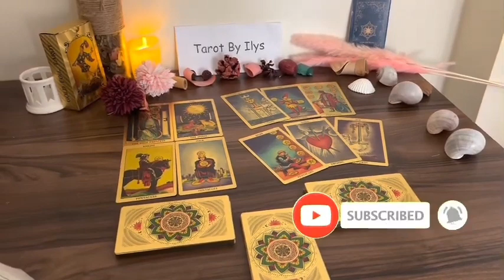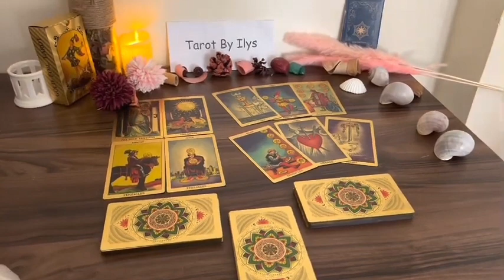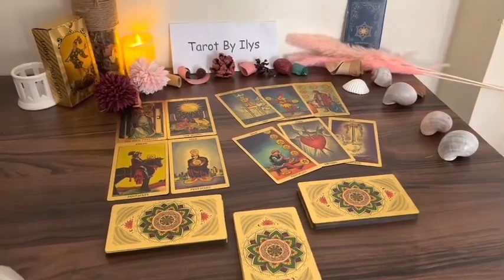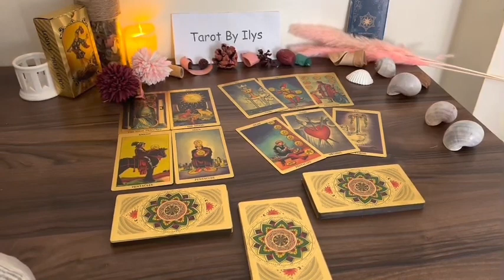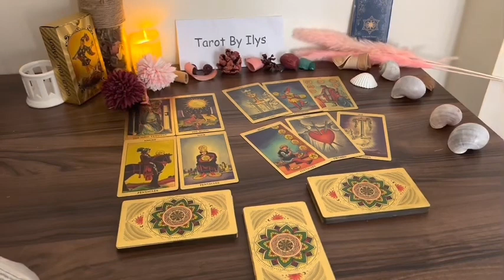ARIES ♈️ Spirit is NOT PLAYING! 👀This person is on assignment to BEG your forgiveness😧DECEMBER